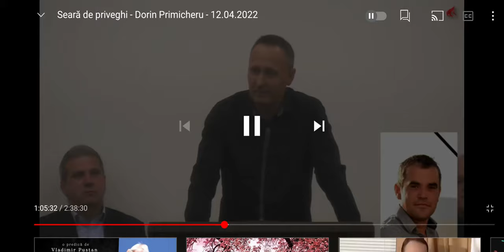Lică Ciocan - Ai mai trecut de atâtea ori prin apă